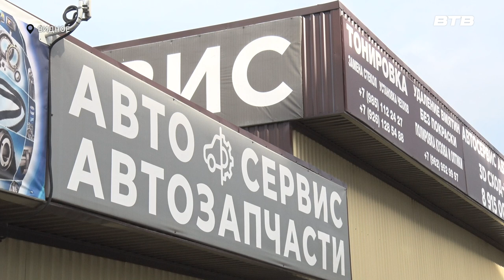ПО ЗАКОНУ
По поручению губернатора Московской области Андрея Воробьёва сотрудники администрации Ленинского городского округа урегулировали вопрос, который касается незаконного строительства зданий вдоль Федеральной автомобильной дороги М4 «Дон».